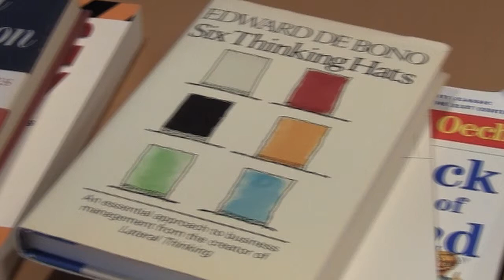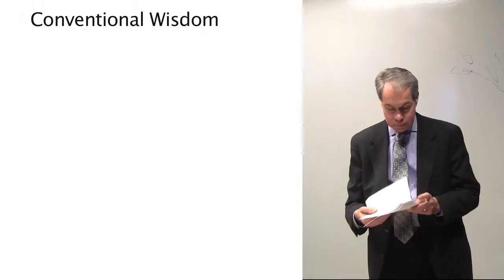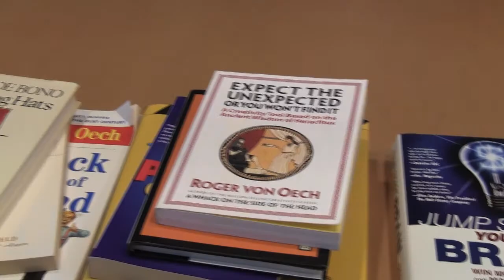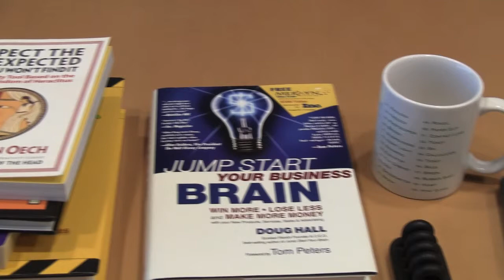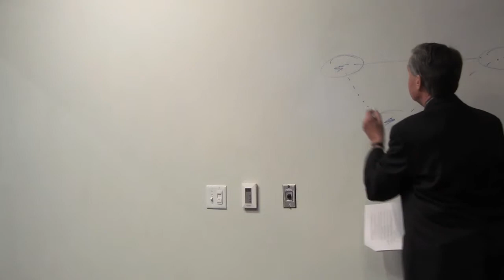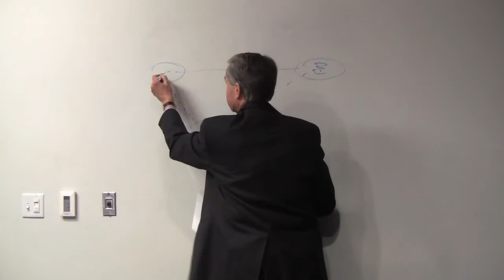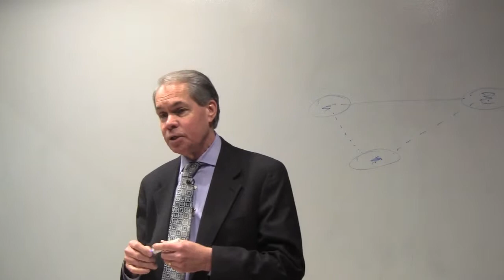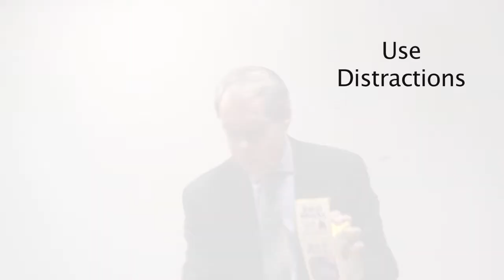"Creativity" with Bill Higley, AEGIS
part of the  AEGIS Professional Services, Weekly Whiteboard Webinar, at Venture Café 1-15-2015  Bill Higley discusses tools to get your creativity going.